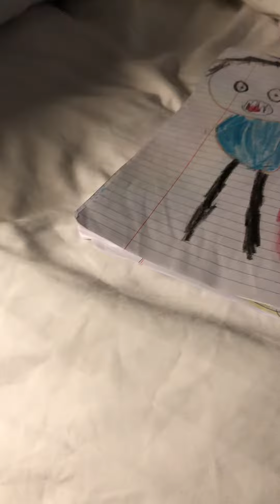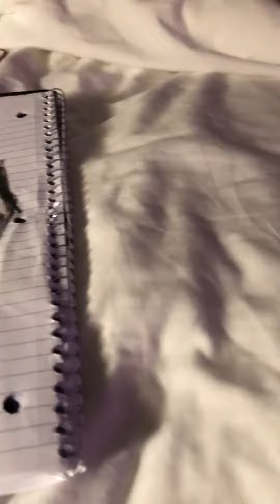My Mommy’s Birthday Gift